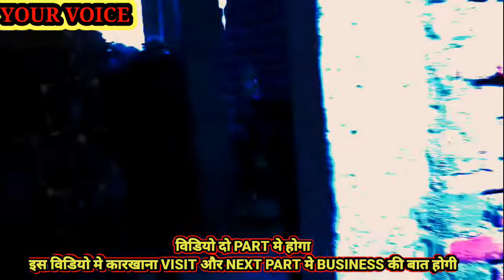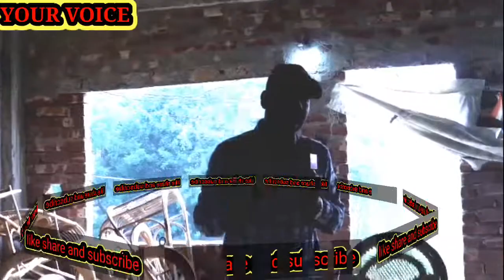BAMBOO/CANE/बेत FURNITURE FACTORY IN PATNA | CANE BAMBOO BATE BET FURNITURE BUSINESS | YOUIR VOICE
BAMBOO/CANE/बेत FURNITURE FACTORY |CANE BAMBOO BATE BET FURNITURE BUSINESS | BEST BUSINESS | YOUIR VOICE |
  JAI HIND
AAJ KE IS VIDEO ME HUM AAP KO EK CANE FACTORY DIKHANE JA RAHE HAI JAHA BAMBOO AUR CANE SE BANNE WALE SABHI FURNITURE JAISE SOFA,TABLE,CHAIR,SELF SHOE RACK, ROCKING CHAIR,TABLE LAMP, JHULA,SINGLE AUR DUBLE BED, BANAYA JATA HAI.BANANE KA SARA PROCESS AUR PURA DETAILS AVAILABLE HAI.SAAT HI SAAT AAP INKE SAAT APNA BUSINESS KAISE KARSAKTE WO BHEE BATANE KE KOUSHISH KIYA GAYA HAI.
                ADDRESS
INFRONT OF S K PALACE MARRIGE HALL,
ABHIYANTA NAGAR MORE, BAILEY ROAD,
         PATNA (BIHAR)